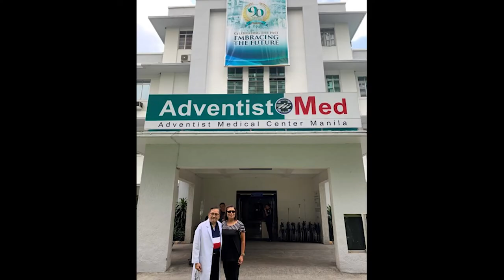AdventHealth wishes Adventist Medical Center Manila a Happy 90th Anniversary